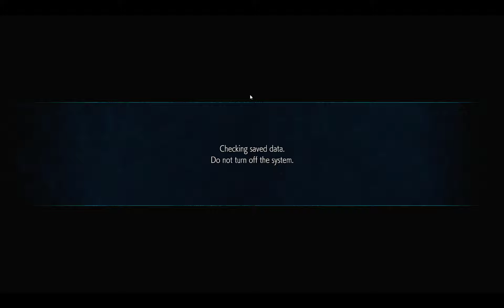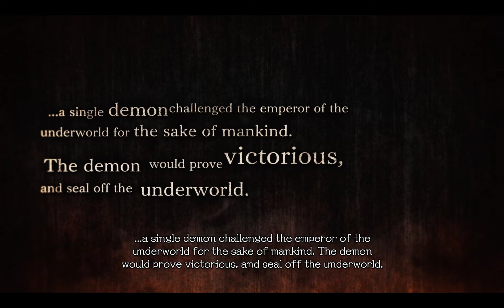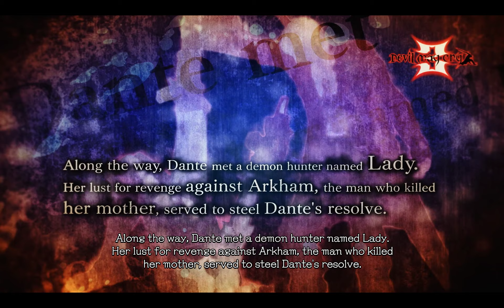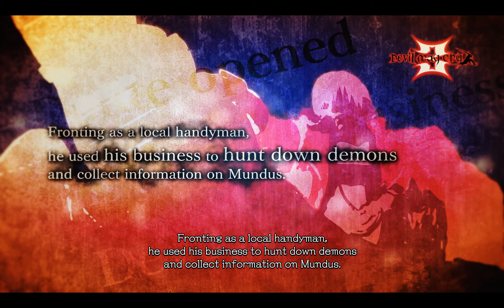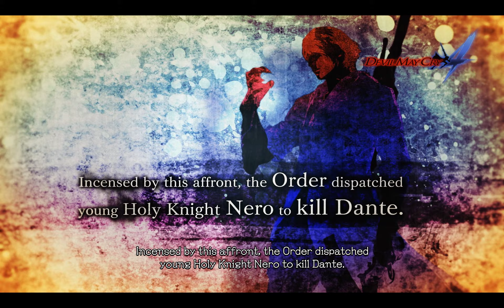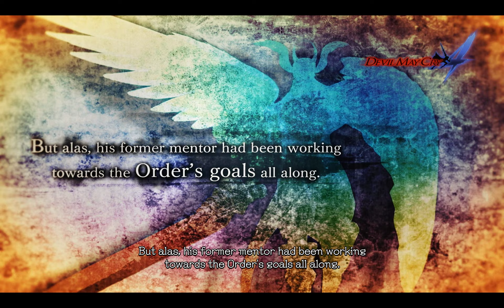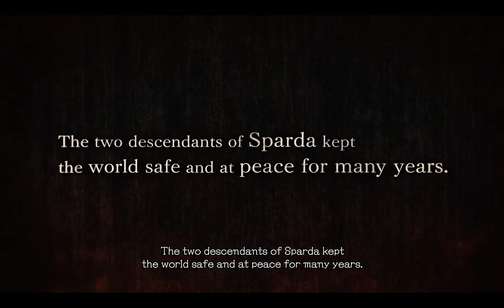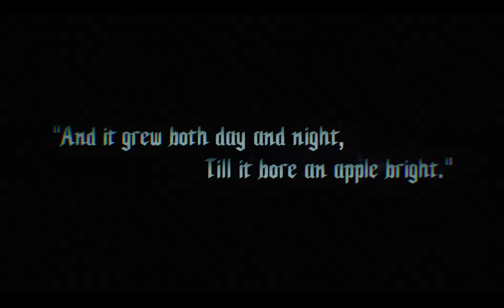This game looks cool af! | Introduction | Devil May Cry 5 | RTX 3050 | 60 FPS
A demon has attacked the city and the demon hunters have reached the spot to help out!